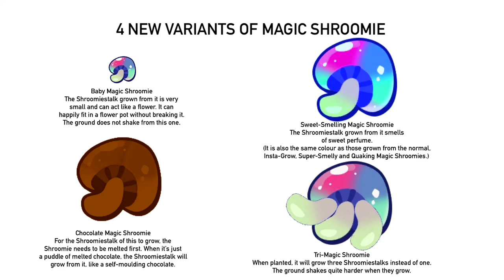4 New Types Of Magic Shroomie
@MrMenFan677, can you test them all?